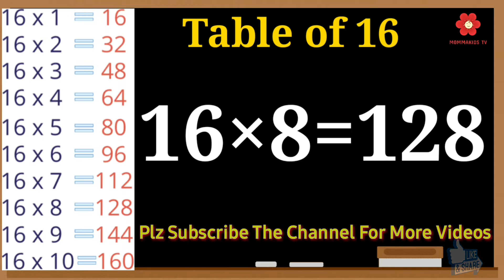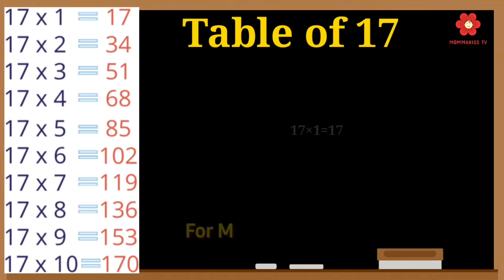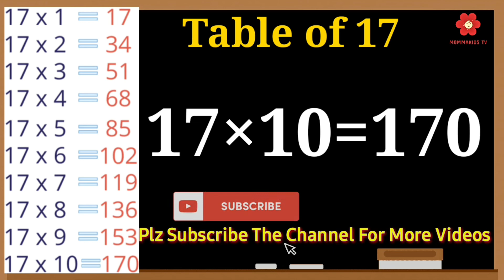Table of 16 & 17 Learn Multiplication | Table Video 16 & 17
Mommakids Tv present a collection of Math’s Table,
Learn Multiplication-Table of 16 to 17 | 16-x1=16 & 17-x1=17 Multiplication,
 | Tables video 16 & 17
 Tables Songs, Tables Made Easy, Tables Practice, Tables Worksheets,
Tables Tips, Times Tables 1 to 20, Learn Tables on Fingers,
 in a very interesting and easy way.
How do we read table of 16 ?
How can I learn table of 16 ?
How do we read table of 17 ?
How can I learn table of 17 ?